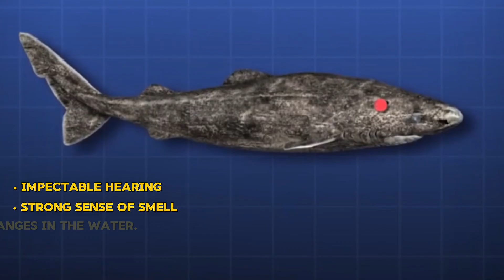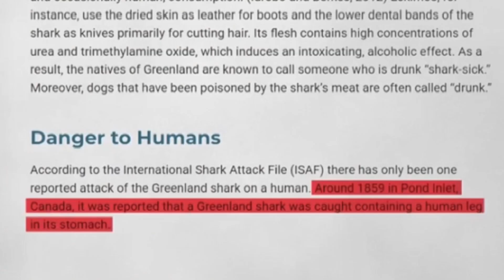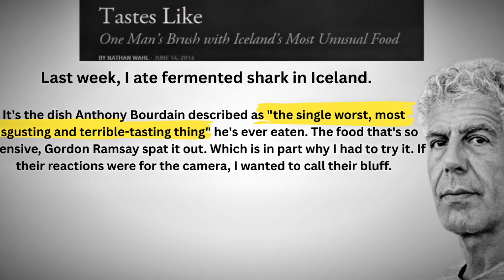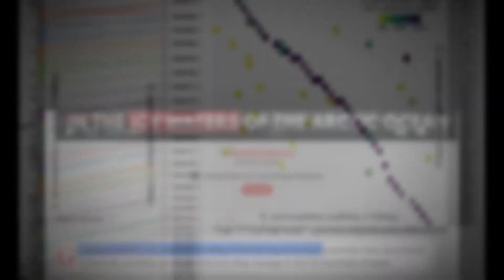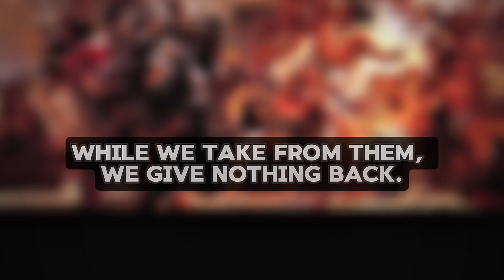The Blind Apex Predator Who Eats Polar Bears And Lives For Centuries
Shark Week always obsesses over Great Whites, Bulls, and Tigers—but what about the shark that’s a stealthy, polar bear-hunting, toxic ninja… and nearly blind?

Meet the Greenland shark—the deep-sea phantom that defies all expectations. This ancient predator thrives in icy darkness, moves like a shadow, and even hunts unsuspecting polar bears. Oh, and its meat is so poisonous that it has to rot before it’s safe to eat.

This video is made for educational, informational,
news, and commentary purposes only.